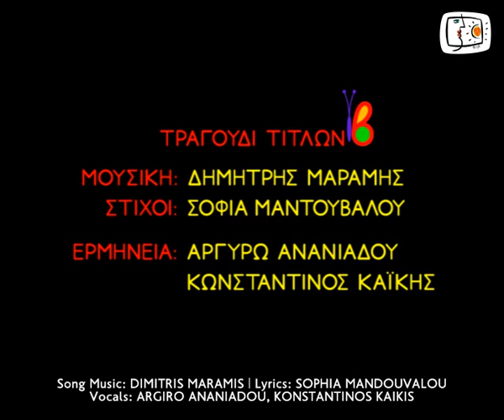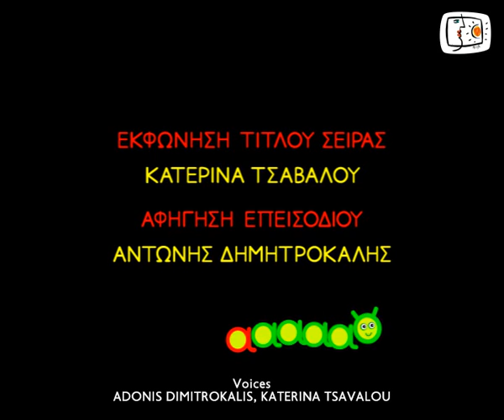A LETTER - Α STORY | The Frog Violinist (Beta)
The first Greek educational animated series. It aims at learning the Greek alphabet and language through entertainment. Preschool and primary school pupils familiarize with letters and sounds of the Greek alphabet and language through 24 verse based, funny, surrealistic animated stories, which combine the educational language with that of fairytales and television. Each episode is designed within a context of interdisciplinary and holistic approach to knowledge and thus supports the School Curriculum in an innovative, original and attractive way.

Concept - Screenplay: Sophia Mandouvalou
Research - Educational Supervision: Vicky Panagopoulou, Sophia Mandouvalou
Direction: Aristarchos Papadaniel
Character Design - Animation: Aristarchos Papadaniel
Storyboard: Sophia Mandouvalou, Aristarchos Papadaniel
Models Set-up - Visual Effects: Panos Papadaniel
Voices: Ηaris Attonis, Giorgos Giannakakos, Adonis Dimitrokalis, Manos Karatzogiannis, Konstantinos Milonis, Irene Mourelatou, Andriana Rapti, Yiannis Stefopoulos, Katerina Tsavalou
Main Titles Song
Vocals: Argiro Ananiadou, Konstantinos Kaikis
Sound Recording - Mixage: Theodoris Zefkilis, Wee | Studio SCA
English Translation - Adaptation: Pierra Fotiadou | Cosmos Translations
Executive Production: Syllipsis Ltd.
Production: Greek Educational Radio/Television
Greek Ministry of Education, Lifelong Learning & Religious Affairs

"A LETTER - A STORY" awarded:

- FINALIST (Motion Graphics), European Design Awards 2012

- BEST CHILDREN FILM
2nd Corinthian Peloponnesian International Film Festival 2011

- BEST ANIMATION
6th Cyprus International Film Festival 2011

- COMMENDATION (for "The Frog Violinist")
5th digi 2011 | Short Film Festival in Drama

- 2nd AWARD EDUCATIONAL FILM
5th Athens Animfest 2010